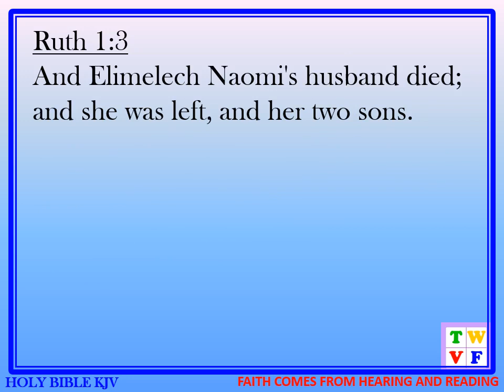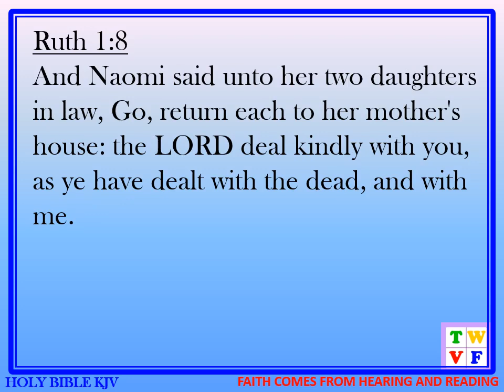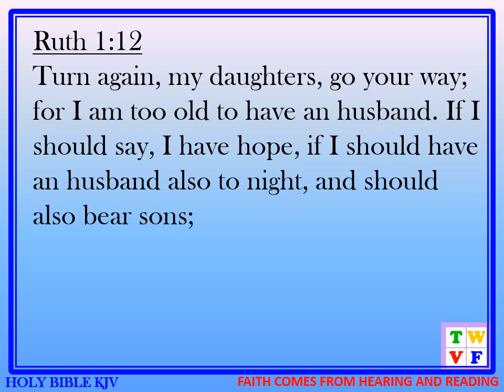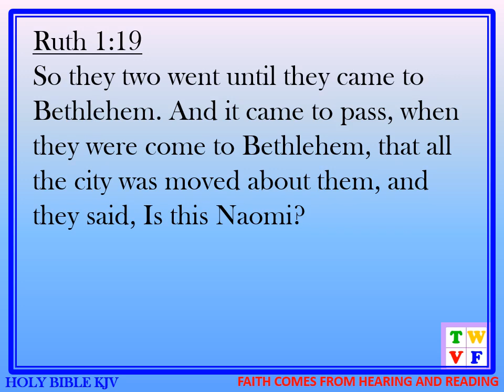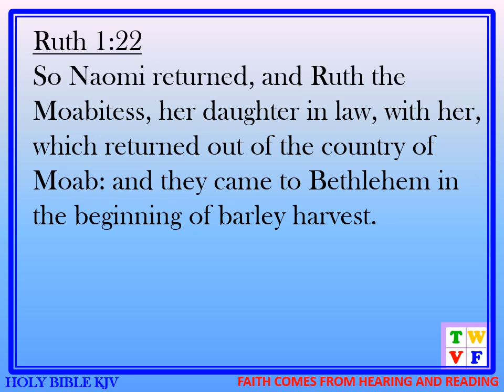RUTH Chapter 1 - HOLY BIBLE KJV #8 - audio and text